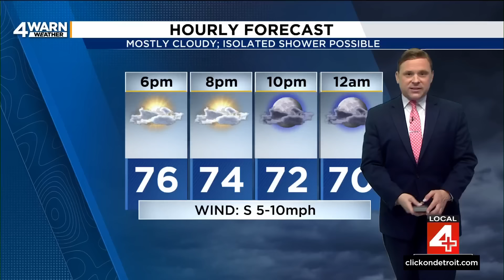Local 4 News at 5 -- Aug. 16, 2024